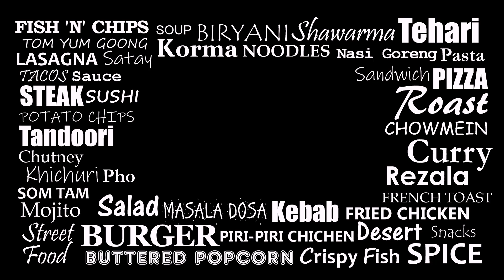Thai Fried Chicken | Thai Southern Fried Chicken | Famous Thai Street Food at Home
Hat Yai (หาดใหญ่), the biggest city in Southern Thailand and one of the biggest cities in Thailand. Explore the amazing food and mix of cultures in Hat Yai. But of all the delicious street food in Hat Yai, there’s nothing more famous than Hat Yai Fried Chicken (ไก่ทอดหาดใหญ่).
It’s usually a very light batter - not bready. The chicken is fried so all the golden crispiness is coating the meat rather than on the breading. This is almost always eaten with sticky rice and with crispy fried shallots. That combination is what makes it what it is, and it’s crazy good.
Ingredients:
Step 1:
• Ginger paste 1.5 tbsp
• Chicken stock powder 1.5 tsp
• Malt vinegar ½ tbsp
• Tasting salt ½ tsp
• Salt to taste or 1.5 tsp
• Oyster sauce 1 tbsp
• Fish sauce 1.5 tbsp
• Soy sauce 1.5 tbsp
Step 2:
• Onion 2 (barista)
• Cooking Oil
Step 3:
• 1 egg

Track Info:
Nightfall – Roa

This channel run by Mak. All content on this site (including photos, videos, and artwork) is copyrighted to Mak. Mak has the sole rights of all contents.  Any business entity or individual must not be used any content of this site without written permission. Legal action will be taken against those who violate the copyright of the following material presented!